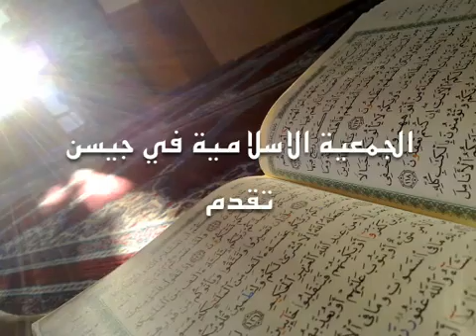الدورة الشرعية في علم أصول الفقه - اليوم الخامس - ج 3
تم عقد هذه الدورة الشرعية في علم أصول الفقه في مسجد الجمعية الإسلامية جيسن بمدينة جيسن الألمانية في عام 2009
لمزيد من المعلومات عن الجمعية إضغط الرابط التالي

ولمزيد من المعلومات عن الدكتور منير جمعة إضغط هذا الرابط التالي